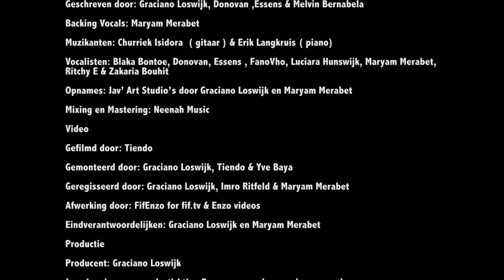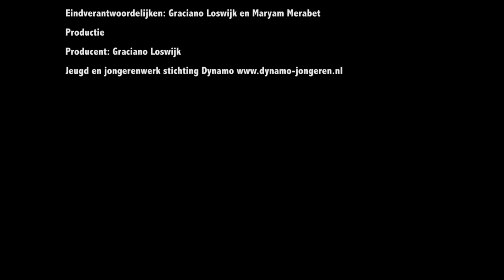Jav'Art - Wie bepaalt [Official Video]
Geproduceerd door: Graciano Loswijk & Architrackz
Geschreven door: Graciano Loswijk, Donovan, Essens & Melvin Bernabela
Backing Vocals: Maryam Merabet
Muziakanten: Chirriek Isidora (gitaar) & Erik Langkruis (piano)
Vocalisten: Blaka Bontoe, Donovan, Essens, FanoVho, Luciara Hunswijk, Maryam Merabet, Ritchy E & Zakaria Bouhit
Opnamens: Jav'Art Studio's door Graciano Loswijk en Maryam Merabet
Mixing en Mastering: Neenah Music

Gefilmd door: Tiendo
Gemonteerd door: Graciano Loswijk, Tiendo & Yve Baya
Geregisseerd door: Graciano Loswijk, Imro Ritfeld & Maryam Merabet
Afwerking door: FifEnzo for fif.tv & Enzo videos
Eindverandwoordelijken: Graciano Loswijk en Maryam Merabet

Productie:
Producent: Graciano Loswijk

Maak je eigen video's en films bij 1 van onze clubs in Amsterdam en deel jou visie met de wereld!